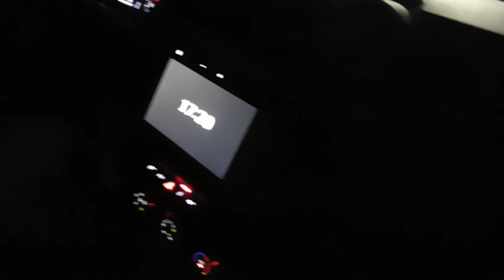КАРАУЛ!!! МНОГО ХУРМЫ И НЕ ДАЮТ / ПИШИТЕ МНЕ ПРОШУ)) ГАМБУРГЕР ДЕЛАЮ НИКИТЕ И ДРУГОЕ))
ПРИВЕТ МОИ ХОРОШИЕ.ЧАО ЧАО!ПИШИТЕ КОММЕНТАРИИ,ЗАДАВАЙТЕ ВОПРОСЫ.МНЕ НЕ ХВАТАЕТ ОБЩЕНИЯ С ВАМИ!!!